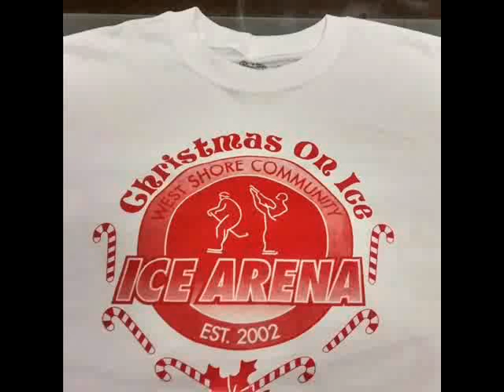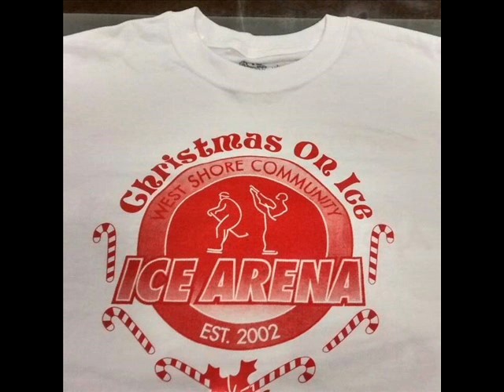CHRISTMAS ON ICE DEVIN CARROSCO 12 9 2015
2ND ANNUAL CHRISTMAS ON ICE AT THE WEST SHORE COMMUNITY ICE ARENA, SUNDAY DECEMBER 20TH 1-4PM. THE EVENT BENEFITS THE LUDINGTON AREA SCHOOLS RESOURCE CENTER. DEVIN CARROSCO WAS ON COUNTY LINE SPORTS. COUNTY LINE SPORTS IS OUT OF LUDINGTON MICHIGAN ON NEWS 98 WLDN 98.7 FM MONDAY-FRIDAY 4-5PM.